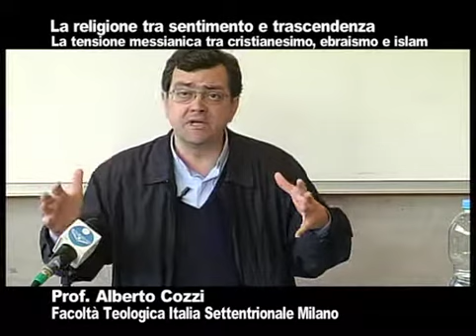1. convegno lugano la religione tra sentimento e trascendenza alberto cozzi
Una tensione per l’autocompresione dell’uomo contemporaneo. Convegno di Studio - Facoltà di Teologia di Lugano – 13 maggio 2014